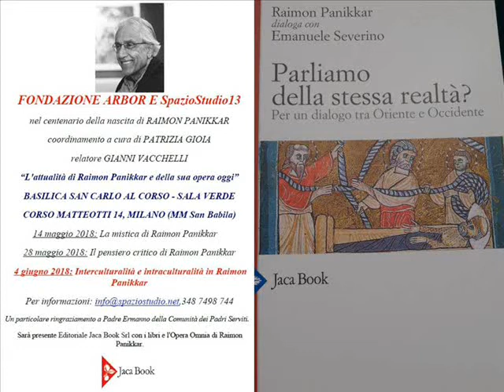RICORDANDO RAIMON PANIKKAR. PATRIZIA GIOIA E GIANNI VACCHELLI (5 of 7)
Lunedì 4 giugno 2018, presso la Sala Verde della Basilica di san Carlo al Corso di corso Matteotti 14 a Milano (MM San Babila), nel centenario della nascita di Raimon Panikkar, seminario sul tema “L’attualità di Raimon Panikkar e della sua opera oggi”.
Interventi di Patrizia Gioia e Gianni Vacchelli.
Evento organizzato tramite la Fondazione Arbor e SpazioStudio13 di Milano.
Un ringraziamento a padre Ermanno della Comunità dei Padri Serviti.
Presente uno stand di Editoriale Jaca Book srl con i libri e l’Opera Omnia di Raimon Panikkar.